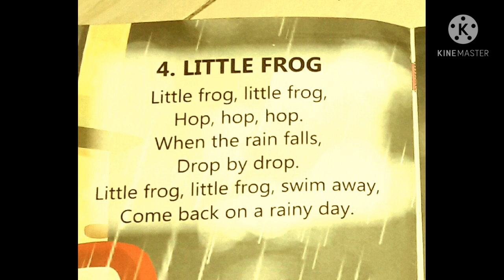POEM IS LITTLE FROG